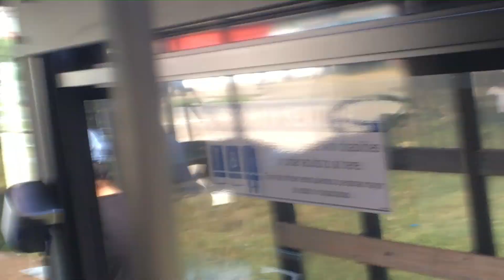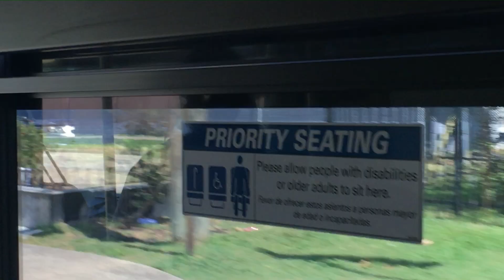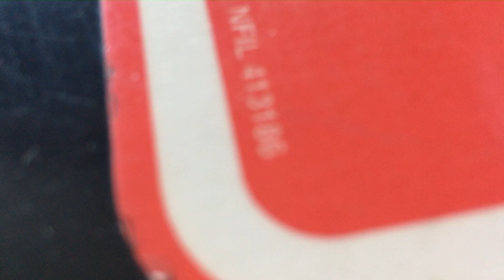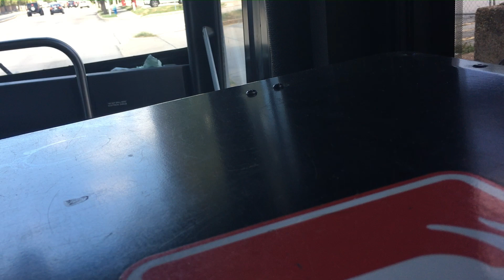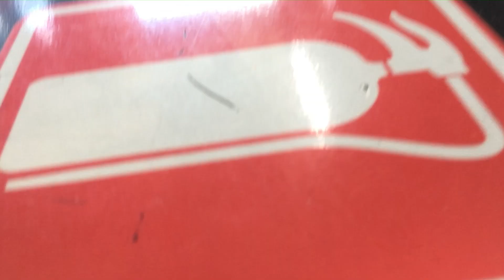63 Fondren Full Ride Northbound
63 Fondren
To Westheimer Road
Vehicle: 2019 New Flyer XD60 1411
Garage: Hiram Clarke Bus Operating Facility